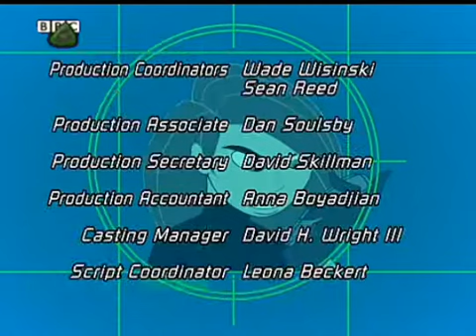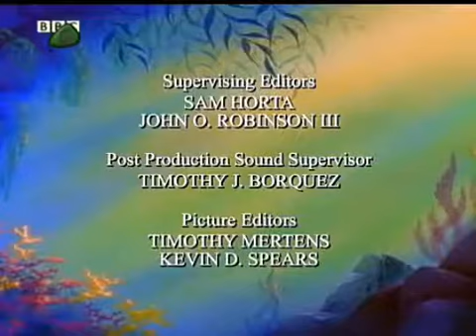CBBC Continuity 8th April 2003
Continuity Around Kim Possible, Ed, Edd N Eddy, The Little Mermaid and SpongeBob SquarePants